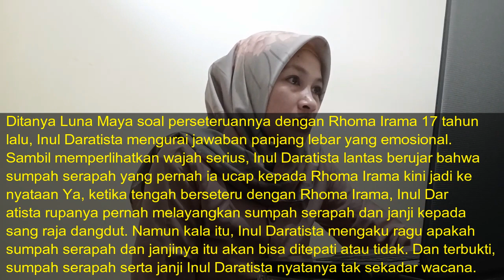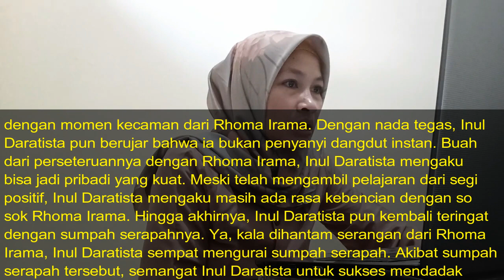Sumpah Serapahnya ke Rhoma Irama 17 Tahun Silam Jadi Kenyataan, Inul: Ingin Nunjukkin ke Pak Haji